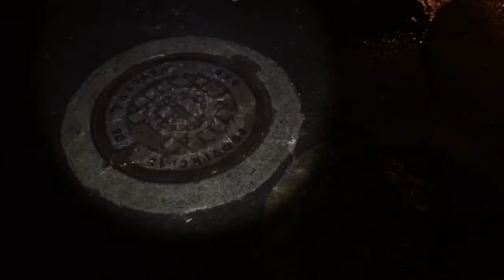Inundación en Shell